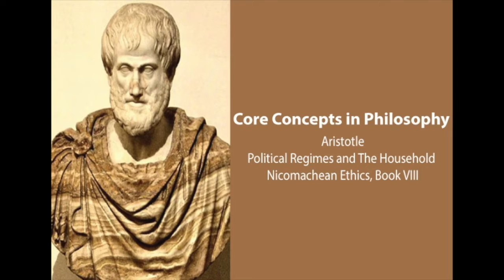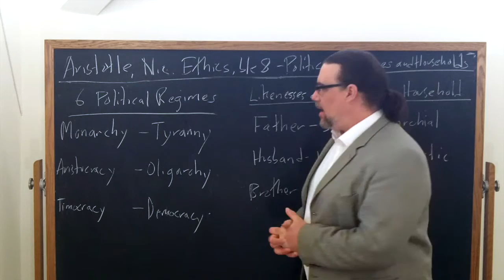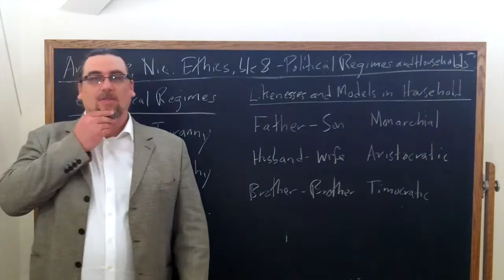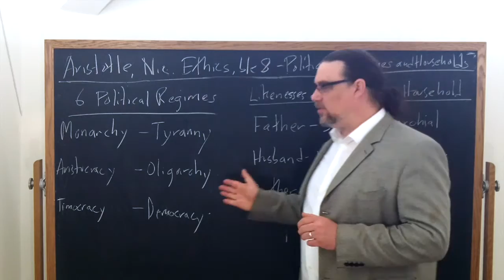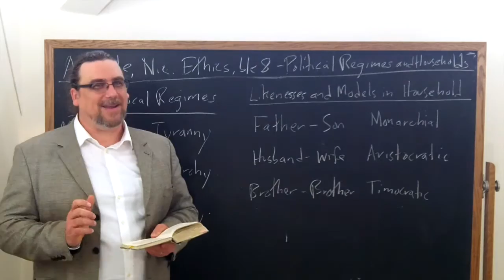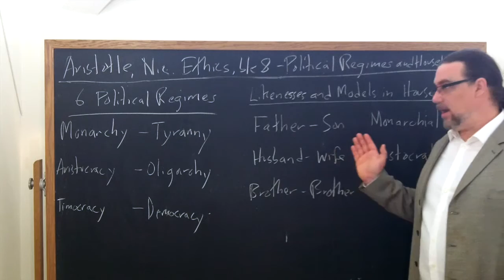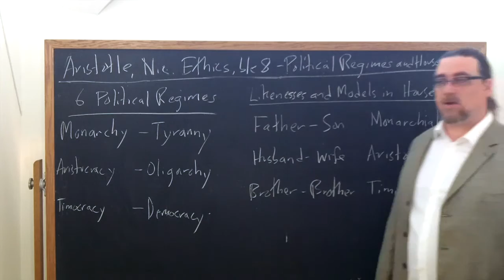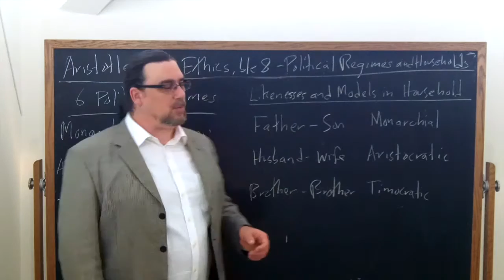Aristotle, Nicomachean Ethics book 8 | Political Regimes and Households | Philosophy Core Concepts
This video focuses on Aristotle's work, the Nicomachean Ethics, and examines his discussion in book 8 that compares political regimes (politeiai) with various configurations of households  and families (oikoi).

The relationships within the household can be understood analohously to various types of rule, or power structures found in the varied types of political structures.  These include monarchy, aristocracy, timocracy, democracy, oligarchy, and tyranny.

If you're interested in philosophy tutorial sessions with me - especially on Aristotle!

We also offer affordable, content-packed, on-demand courses on Philosophy in the ReasonIO Academy

This video is one component in a set of online courses covering Aristotle's entire Nicomachean Ethics.  These include 94 lecture videos, 45 downloadable handouts and worksheets, 10 quizzes, 39 lesson pages, and other resources.  Check it out in the ReasonIO Academy